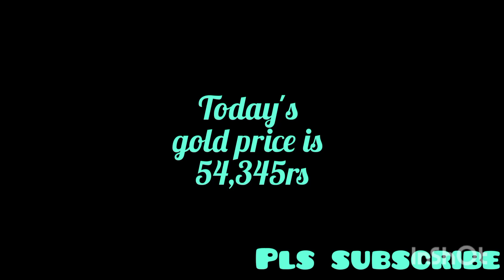gold price|| antique pendants|| latest pendant designs